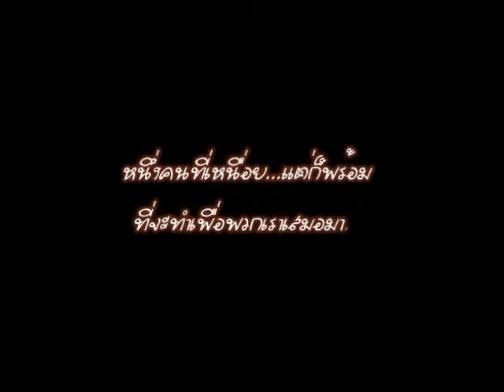Thanks Our Best Teacher - ครูเกด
ขอบคุณ คุณครู(พี่สาว)ผู้น่ารัก ตัวเล็กๆ ที่แสนยิ่งใหญ่ ขอบคุณกับทุกๆ สิ่ง ขอบคุณจริงๆ ^^"